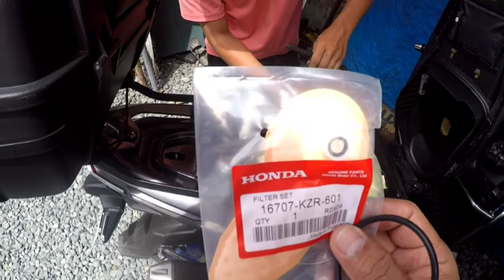Fuel Filter Replacement II Honda Click 125i V2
Replacing the Fuel Filter of my scoot bike Honda Click 125i V2 as part of it's PMS. It is always right to take good care of our motorcycle.